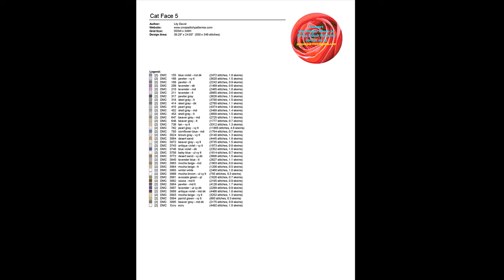Tiger Face 7| Counted Cross Stitch Patterns/ Printable Chart PDF Format Needlework Embroidery Crafts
THIS IS NOT A KIT. No Floss or fabric are included. Purchase to download PDF chart patterns only. Large Easy to Read Charts, No need to enlarge, You can print them in any size you want